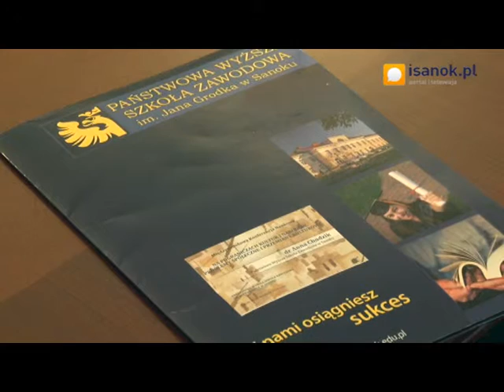O pograniczu na PWSZ